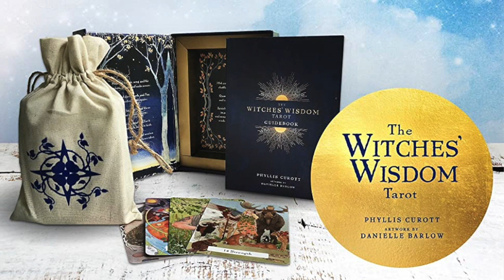Phyllis Curott and Michelle Pilley discuss the Witches' Wisdom Tarot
The Witches' Wisdom Tarot brings you into the heart of what it means to be a Witch, a wise one who lives with reverence for the land, for life, and for the divine magic that connects us all. And you don't have to be a Witch to benefit from its wisdom. This groundbreaking Tarot speaks to seekers of any spirituality, age, race, or gender identity with culturally diverse imagery and universal wisdom. Helping you to see and create the future you long for, The Witches' Wisdom Tarot is magic in action.

American Wiccan Priestess and best-selling author Phyllis Curott and British Hedgewitch and artist Danielle Barlow undertook a year-long quest involving almost 200 shamanic journeys to create this empowering new interpretation of the Tarot. It leaves behind the Devil, Hierophant, Judgment, and other patriarchal imagery and reverses the direction of the Major Arcana, offering a path to self-awareness and fulfillment that takes you into the natural world rather than away from it. The cards of the Minor Arcana share empowering teachings from the living forces of Air, Fire, Water, and Earth and reveal the wild, wise, and divine magic of nature and human nature, and the love of Mother Earth.

The enchanting text includes vision-provoking Wisdom, the practical advice of Counsel, the quick insights of Essence, and techniques and spells for manifesting Magic. Also included are card spreads, including the unique Compass Rose, for both readings and spellworking, and practices to deepen engagement with the deck's wisdom and magic, and your own.

Follow the guidance of this healing, inspiring, and empowering Tarot deck, and let it awaken the magic within you!